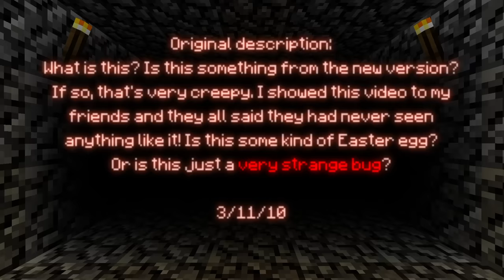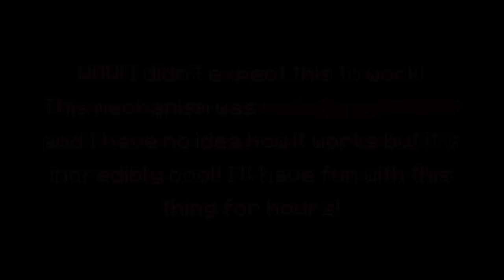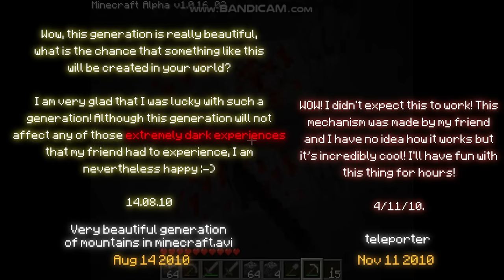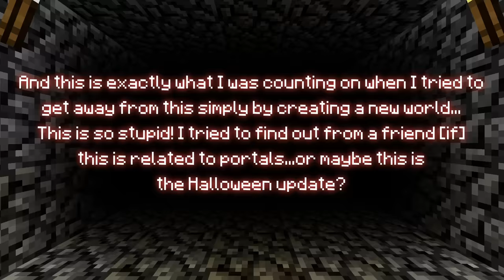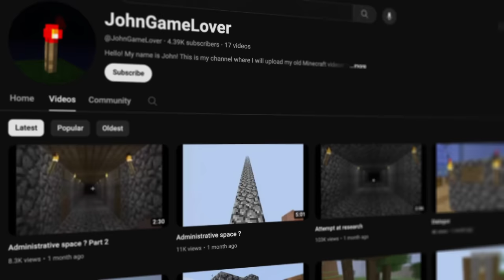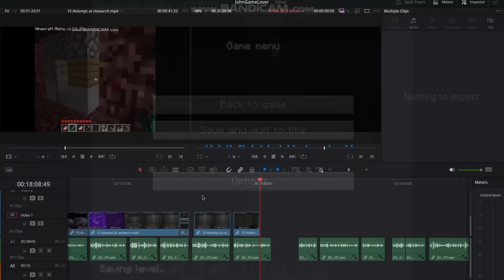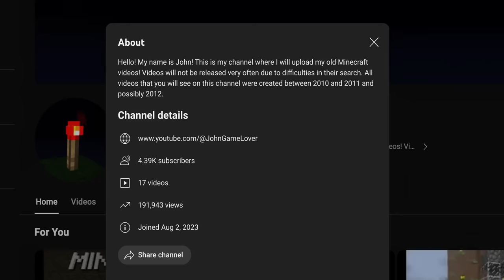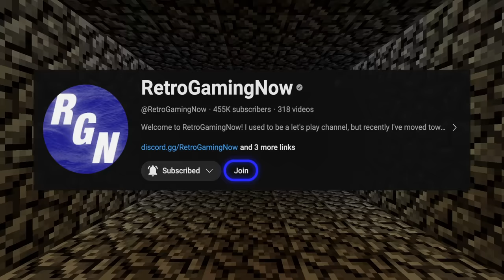Strange Anomalies in Minecraft Alpha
A bizarre YouTube channel contains some very odd footage of Minecraft Alpha...

"Golem Overture"
"Shadows of the Unknown"